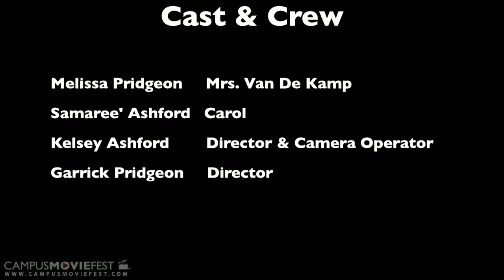When Can I Start?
A short comedy about a working mom in search for a nanny. An applicant calls and gets hammered with a load of questions!

Created by Kelsey Ashford's Crew at University of South Carolina in 2013 as part of Campus MovieFest, the world's largest student film festival.

When Can I Start? Cast & Crew :
Kelsey Ashford - Captain
with
Samaree Ashford - Participant
Melissa Pridgeon - Participant

More info - CMF Campus MovieFest movie short film festival fest five minutes '5 minutes' 'short film' 'one week' university college coed student 'film festival' 'world's largest' University of South Carolina 2013 '7 days' seven